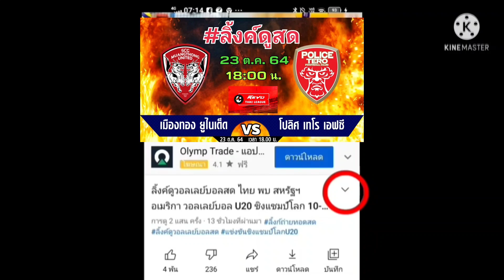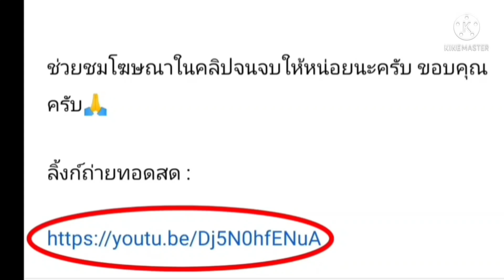ลิ้งค์การถ่ายทอดสด เมืองทอง VS โปลิศ เทโร 23 ต.ค. 64 (เวลา 18:00 น.) ไทยลีก 2021/22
ลิ้งค์รับชมการถ่ายทอดสด :

เมืองทอง VS โปลิศ เทโร

เมืองทองVSโปลิศ เทโร

เมืองทอง ยูไนเต็ด
โปลิศ เทโร เอฟซี